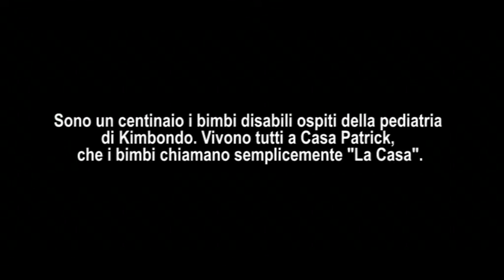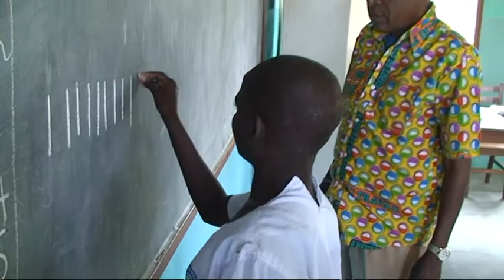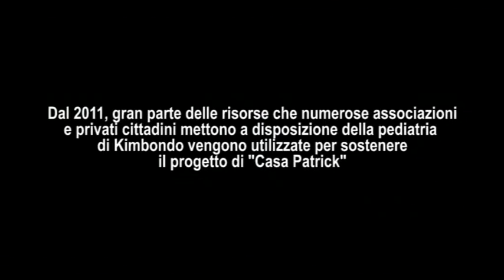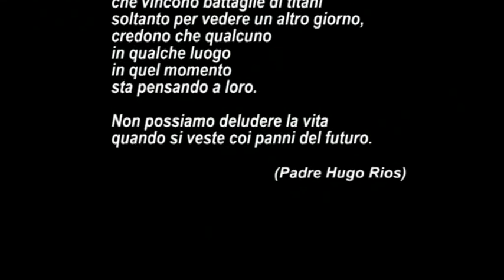Kimbondo: A.M.I.S. per Casa Patrick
Dal 2012 il progetto "Casa Patrick" della Pediatria di Kimbondo ha preso corpo e  grazie a Jost Pieper ci sono grandi speranze che la vita dei bimbi disabili, abbandonati per le strade di Kinshasa, capitale della Repubblica Democratica del Congo, possa essere diversa.